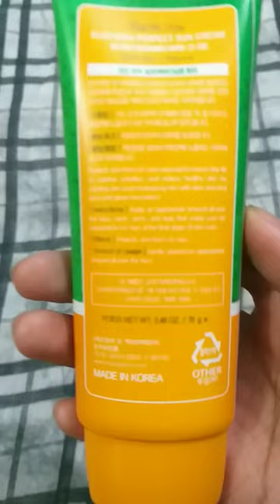Aloevera perfect sunblock| best suncream ever|suncream bangla review |beauty bd review